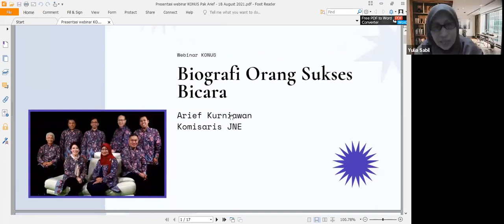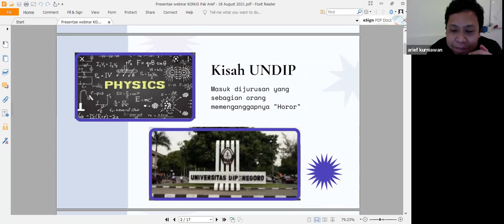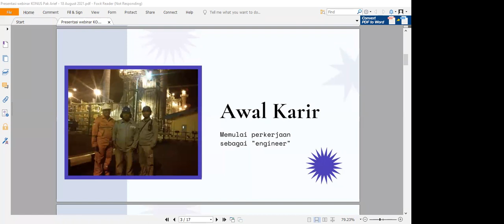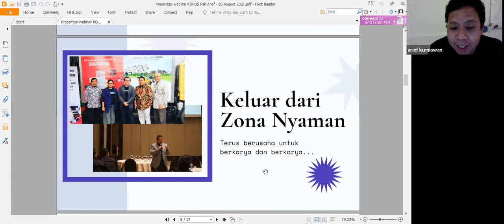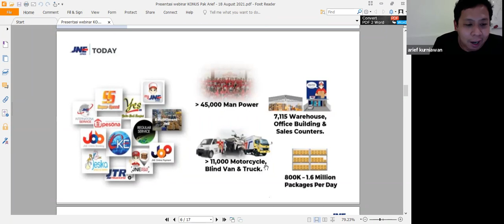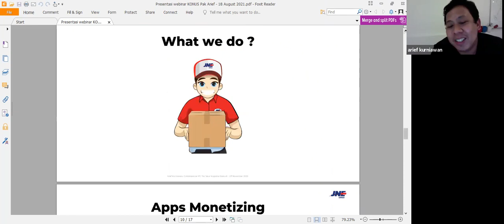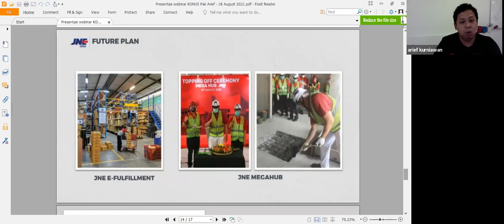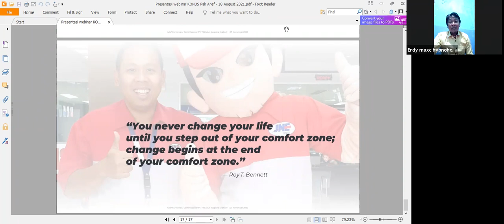Program BOS Bicara KOMPASS Nusantara 18 Agustus 2021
PROGRAM BOS BICARA KOMPASS NUSANTARA 18 AGUSTUS 2021. CALL/WA 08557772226 (Idham Azhari, Co-founder KOMPASS Nusantara untuk SINERGITAS Berkelanjutan!..

"KABAR KONUS"

Sahabat KONUS. Di tengah situasi Pandemi seperti saat ini, penting bagi kita untuk menentukan jenis usaha yang memiliki prospek yang baik. Salah satu usaha yang memiliki prospek baik di tengah pandemi ini adalah usaha ekspedisi.

Dalam menjalankan usaha apapun, mengetahui peluang dan tantangan nya merupakan hal yang penting. Dengan demikian, Anda bisa menentukan strategi selanjutnya yang akan dijalankan.

Semua pelaku usaha tentunya setuju bahwa situasi seperti ini menimbulkan tantangan yang cukup berat bagi kegiatan usaha. Namun, tak semua usaha dipastikan mengalami kerugian karena pandemi. Salah satu usaha yang memiliki prospek usaha yang menjanjikan adalah usaha ekspedisi.

Nah Sahabat KONUS. Jangan lewatkan program "BOS (Biografi Orang Sukses) Bicara" bersama Bapak Arief Kurniawan (Komisaris PT. Tiki Jalur Nugraha Ekakurir - JNE) dengan topik : "Peluang dan Tantangan Bisnis Ekspedisi di Tengah Pandemi Covid-19" pada hari Rabu, 18 Agustus 2021 Pkl. 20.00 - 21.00 WIB via Zoom Online (Meeting ID : 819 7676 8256 & Passcode: KONUS).

Riwayat karir Narasumber :
*) Chairman of Audit Committe at PT. Tiki Jalur Nugraha Ekakurir (JNE);
*) Komisaris JNE Logistik;
*) Head of Gas Commercial & Business Development at Isargas Group, dan masih banyak lainnya.

Semoga bermanfaat dan Salam "Kebaikan Oleh dan Untuk Semua" .

Yudi Ananta,
Founder of KONUS

✓PeloporSeminarOnline
✓Roadto1000Narasumber